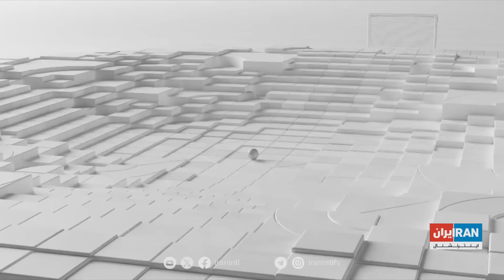استقلال، سپاهان و تراکتور چگونه در هفته اول پیروز شدند؟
در این برنامه صحنه‌های مشکوک داوری در هفته اول بررسی شد و همچنین دیدار تیم‌های مدعی لیگ_برتر تحلیل و بررسی فنی شد.